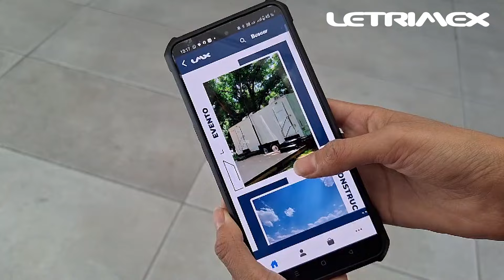Baños portátiles en renta | Letrimex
Solicita tu cotización desde la app. Encuéntrala como Letrimex

Baños portátiles, casetas de oficinas, contenedores en renta